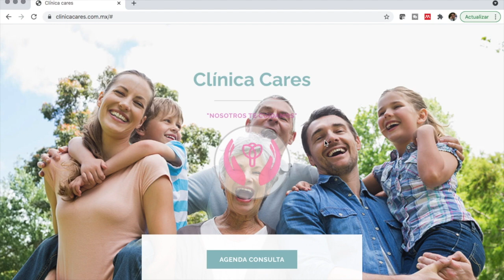7 Causas más frecuentes de cegera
Hoy analizamos los principales problemas de visión en el mundo, los errores de refracción como la miopía, la hiperopía o hipermetropía, astigmatismo, las cataratas, la degeneración macular, retinopatía diabética, ambliopía y estrabismo.